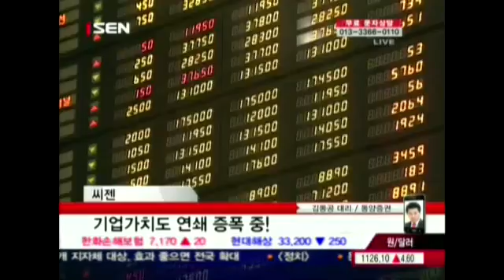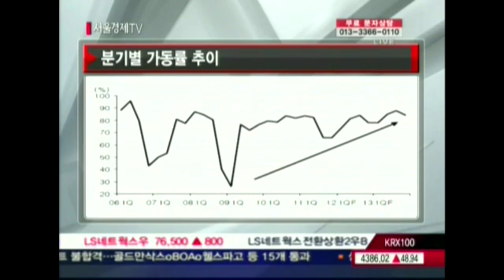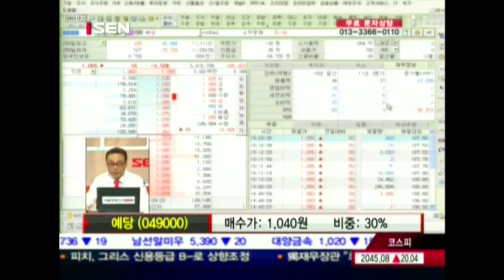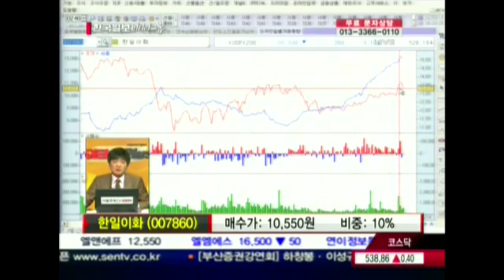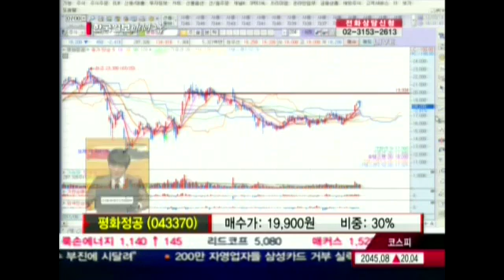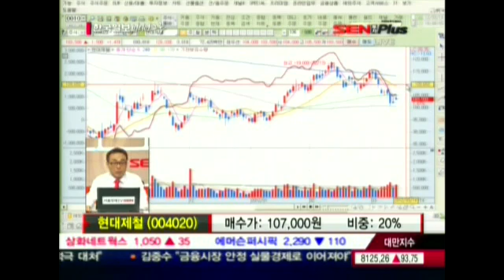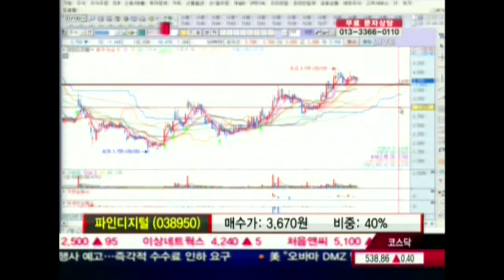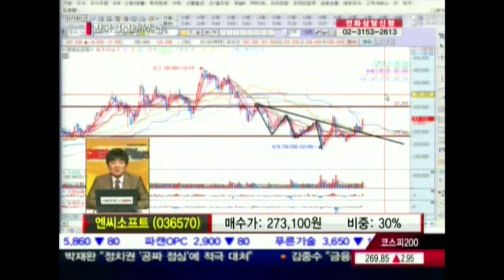20120314_SEN 투자플러스_252회